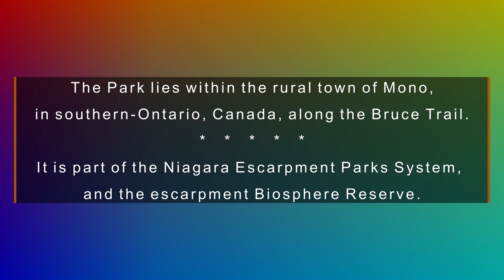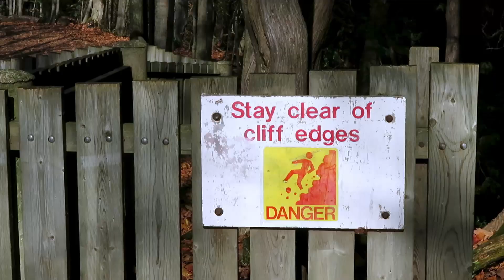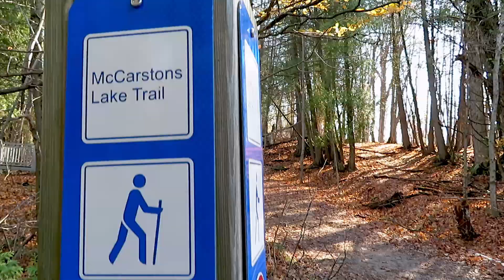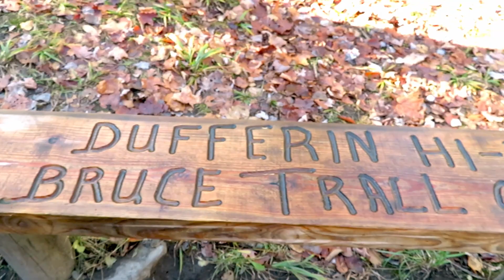Mono Cliffs Provincial Park (浮生本地遊)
Mono Cliffs is located on the picturesque Bruce Trail. A fun day of hiking the Cliff-Top Side Trail, passing a canyon on boardwalk, trekking the Jacob's Ladder and the McCarstons Lake Trail.

* Due to ongoing COVID-19 restrictions, we recommend checking the latest safety guidelines before arranging your next trip.

Leisure Local Outing (浮生本地遊) Destination:
             Town of Mono, Ontario